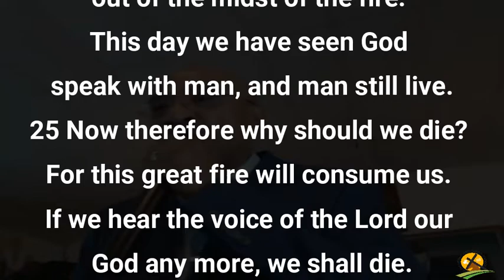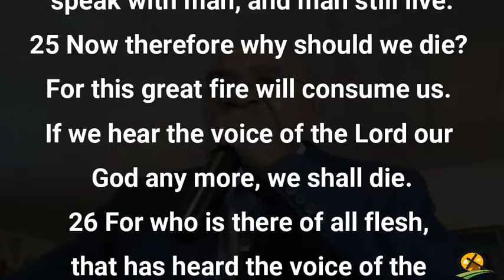1-9-2022 Don't Forget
Post of the sermon recorded 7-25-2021 which was our first in person worship since March 15, 2020. To God belong the glory for all He has done for us.